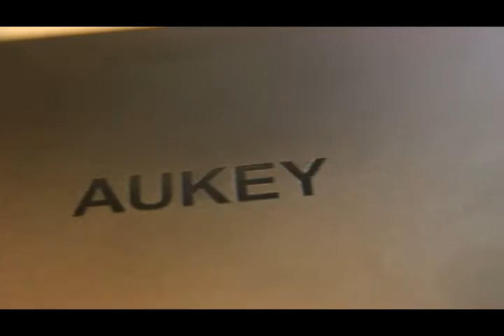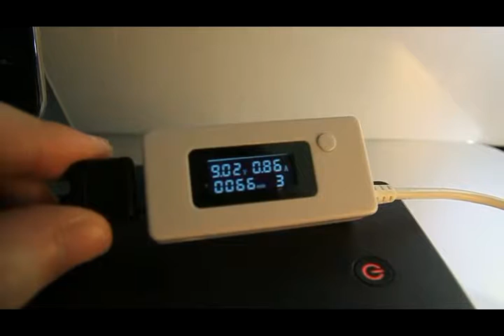AUKEY PB-N36 Powerbank da 20000 mAh e Quickcharge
Per accedere all'offerta miglior prezzo